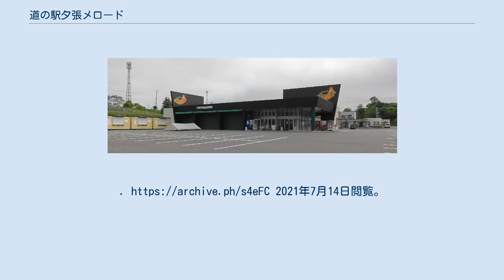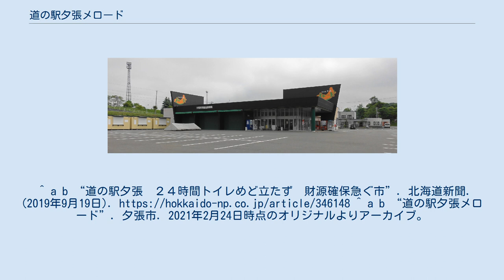道の駅夕張メロード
道の駅夕張メロード（みちのえき ゆうばりメロード）は、北海道夕張市にある国道274号の道の駅である。
 北海道で通算111番目となる道の駅として2011年（平成23年）6月18日にオープンした。
 夕張市紅葉山地区の商店街振興や観光拠点とするため、2009年（平成21年）10月ごろから整備が検討された。
JA夕張市直営のスーパーマーケット『メロード』を道の駅としても利用できるようにしたものであり、道の駅ではあるが「エーコープ」の看板を出しており、見た目は通常のスーパーと変わらない。
施設管理は、JA夕張市・夕張市農業協同組合（道の駅夕張メロード運営協議会）が行っており、施設の開館時間はスーパーマーケットの営業時間に準ずる。
 建物内に飲食店はなく、夏季のみ屋外でハンバーガー店などが営業するのみである。
また土産品などもスーパーの一角で売られている程度であり、冬季は閑散としている。
夕張市の厳しい財政の中で、どこまで魅力的な整備ができるかが課題となっている。
 営業時間外使用可能なトイレは、JR新夕張駅入口階段の左隣に所在していた。
夕張市の財政破綻により廃止された「紅葉山公衆便所」施設を、24時間利用可能な道の駅施設として転用することになった経緯から、道の駅本館より若干離れた場所に所在することに至ったものである。
しかし、2018年（平成30年）9月に発生した北海道胆振東部地震により、地下の浄化槽が破損し利用できなくなり、2019年（平成31年）3月に撤去された。
そのため夕張市はJR北海道の協力を経て、新夕張駅のトイレを暫定的に24時間利用できることとした。
24時間利用可能なトイレがない状態では道の駅の登録要件を満たさないが、財政再生団体である市はトイレ改修費用を負担できず、2021年（令和3年）時点でも同様の措置が取られている。
 ^ a b “道の駅「夕張メロード」 登録証の伝達式が行われました”. 夕張市農業協同組合. 2016年10月18日時点のオリジナルよりアーカイブ。
2021年7月14日閲覧。
 ^ a b “道の駅「夕張メロード」がオープンします”. 夕張市. 2016年10月18日時点のオリジナルよりアーカイブ。
2021年7月14日閲覧。
 ^ a b “財政再生計画の歳入・歳出推計（第二次集計）の状況 (PDF)”. 広報ゆうばり 2009年12月号. 夕張市. p. 4. 2021年7月14日時点のオリジナルよりアーカイブ。
2021年7月14日閲覧。
 ^ a b JA夕張市と主な施設紹介 - 夕張市農業協同組合 ^ a b ATM（管理元店舗：JA夕張市　本所） - JAバンクトップ 」 店舗・ATMのご案内 ^ a b c “夕張道の駅　魅力向上課題　乏しい特産品スペース／冬は食事できず／「２４時間トイレ」なし　市、重い整備費に苦悩”. 北海道新聞. (2021年7月14日). オリジナルの2021年7月14日時点におけるアーカイブ。
2021年7月14日閲覧。
 ^ a b 日常生活サービス機能が集約した「小さな拠点」事例集を作成しました 平成24年9月10日 - 報道・広報 」報道発表資料 - 国土交通省 ^ 市政・議会情報」 公共施設等総合管理計画 - 夕張市。
「資料（公共施設一覧）」では、「活用検討・公衆便所（紅葉山）・紅葉山526-15・（中略）・RC造　平成1年築（以下略）」となっており、「公衆便所施設」単体としては使用廃止されたことになっているが、「（本文）」内に「紅葉山公衆便所は紅葉山道の駅施設として再開」の記述があり、用途変更の経緯が示されている。
^ a b “道の駅夕張　２４時間トイレめど立たず　財源確保急ぐ市”. 北海道新聞. (2019年9月19日). ^ a b “道の駅夕張メロード”. 夕張市. 2021年2月24日時点のオリジナルよりアーカイブ。
2021年7月14日閲覧。
 ^ a b 観光案内 - 観光・産業のご案内 - 夕張市